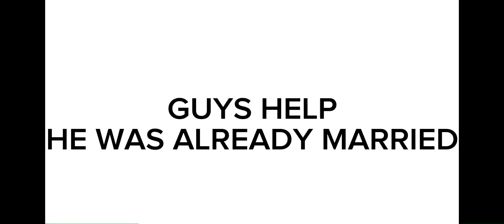1 Minute Of Searching For True Love In Brookhaven ❤️♥️💔💗